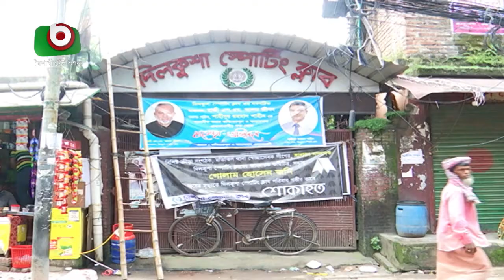ক্যাসিনোকাণ্ড, ক্লাবগুলোতে এখনো তালা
ক্যাসিনোকাণ্ড, ক্লাবগুলোতে এখনো তালা | Sumon | 20Sep21